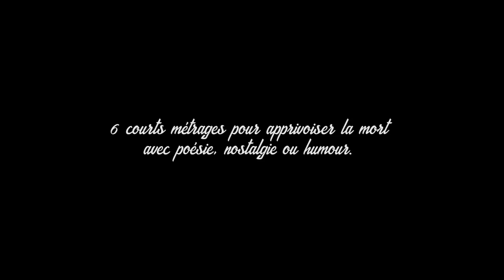Ta mort en short(s) | Bande annonce | Au cinéma le 31 octobre 2018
"Ta mort en short(s)", un programme de 6 courts métrages aux techniques d’animation et aux philosophies très différentes pour apprivoiser la mort avec poésie, nostalgie ou humour.

Dès 11 ans. Sortie nationale le 31 octobre 2018.
En partenariat avec L'Agence du Court Métrage et Bref.

Synopsis :
FOLIMAGE n'a jamais reculé devant un thème délicat ; l'immigration, la différence ou le handicap sont des sujets qui nous tiennent suffisamment à cœur pour y avoir récemment consacré des programmes pour les petits.
Allions-nous flancher devant la grande faucheuse ? Certainement pas ! Après avoir soigneusement sélectionné des films évoquant la mort comme nous espérions l'aborder avec les plus grands, TA MORT EN SHORT(S) voit enfin le jour.
Tout en évoquant la disparition, le deuil et la tristesse, l’ensemble du programme est un hymne à la transmission, aux souvenirs et à toutes les richesses que nous laissent ceux qui partent : beaucoup d’amour pour mieux croquer la vie !

Ce programme contient :
- "Pépé le morse" (Lucrèce Andreae - 15 min)
- "Mon papi s’est caché" (Anne Huynh - 7 min)
- "La Petite Marchande d’allumettes" (Anne Baillod et Jean Faravel - 10 min)
 - "Chroniques de la Poisse" (Osman Cerfon - 6 min)
- "Mamie" (Janice Nadeau - 6 min)
- "Los Dias de los muertos" (Pauline Pinson - 9 min)

Crédits bande annonce :
- montage : Izù Troin